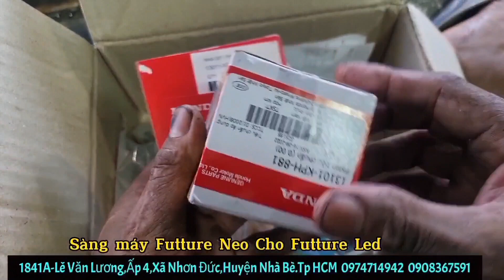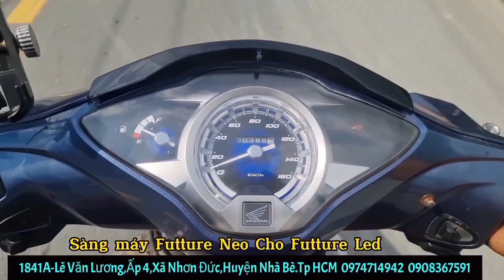Highlights Sàng máy Futture Neo Cho Futture 2020